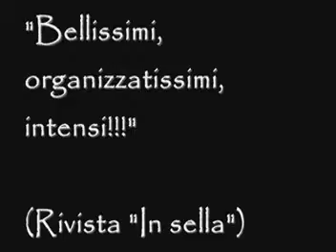TRAILER V° MOTOGIRO Valtrebbia.mpg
Aspettando il V° Motogiro Valtrebbia!